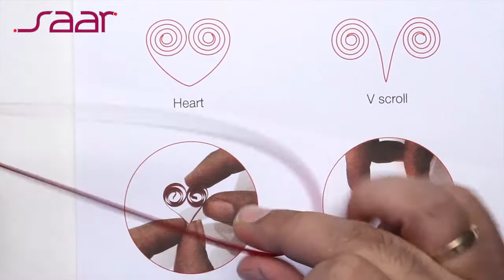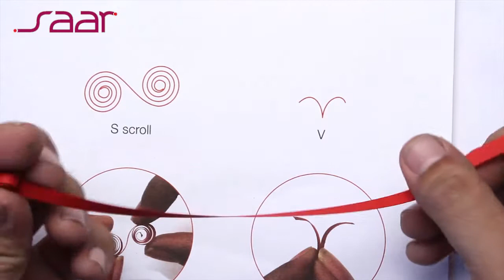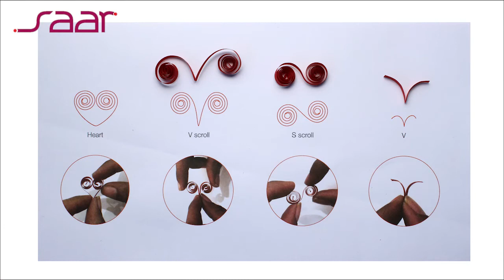Advanced Art School | Scrolls